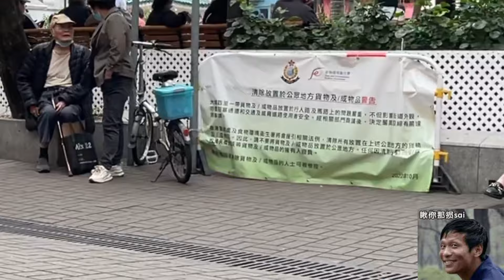經濟不景氣出現大量失業婦 阿叔被狂跟30米 Street view of Tai Po Real life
大埔
APR 2023

In the economic downturn, a large number of unemployment women appeared.